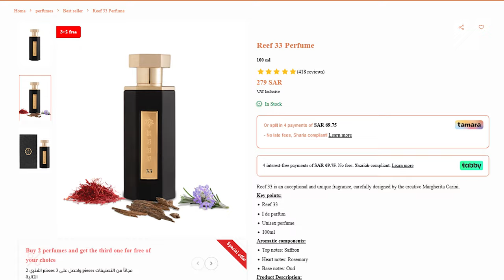5 PARFUM COWOK YANG BIKIN LO AUTO GANTENG!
Hari ini gua mau sharing parfum-parfum apa aja yang gua pake selama ini dan wangi nya bisa bikin lo auto ganteng!

Measurement:
Height 170cm
Weight 68kg
Size L
US 9-9.5